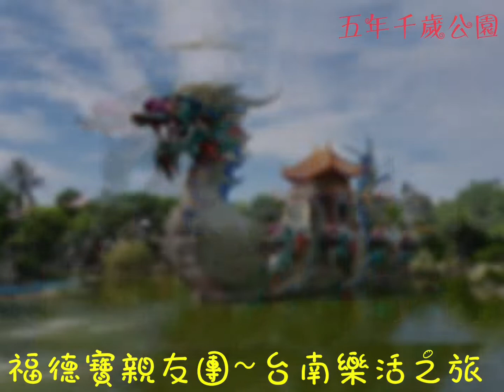1080610福德寶親友團~台南樂活之旅